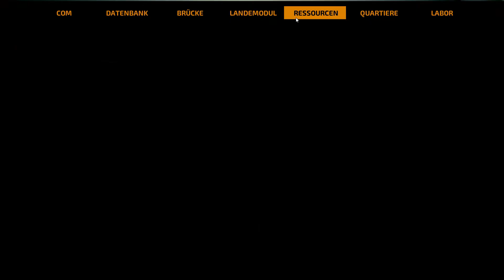Am Anfang den Lander zerstören! - The Long Journey Home #24 [Deutsch / German]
Was nun? Kommt da hilfe?

Hintergrundmusik:
Eternal State - Fernando Pepe & Caden L Welborn
Star Citizen Opening & Main Theme - Caden L Welborn
Welcome to Arena Commander - Caden L Welborn